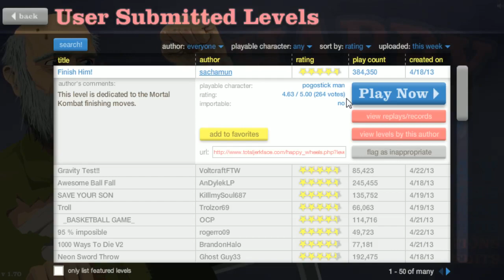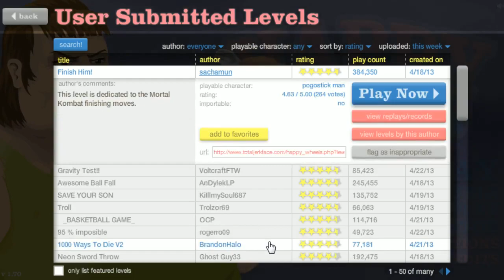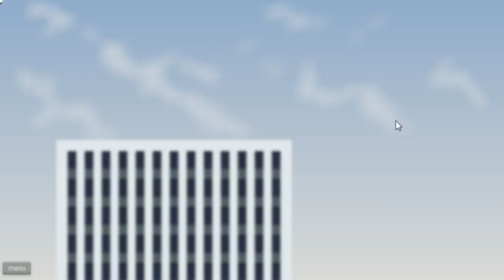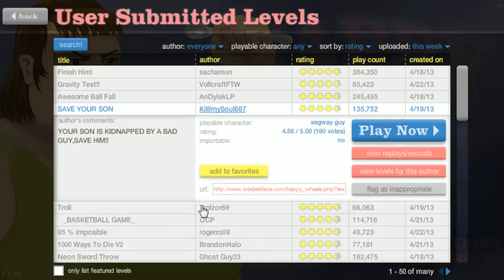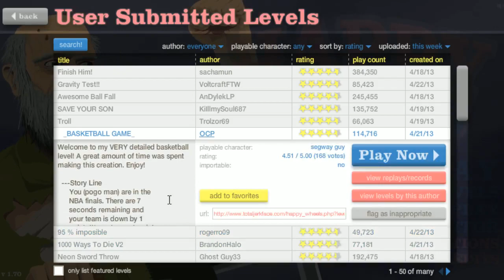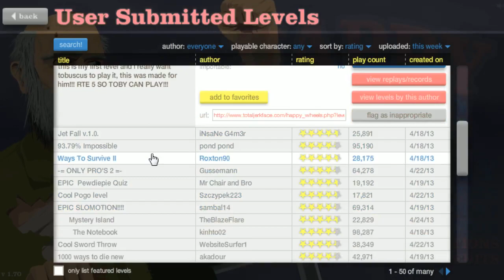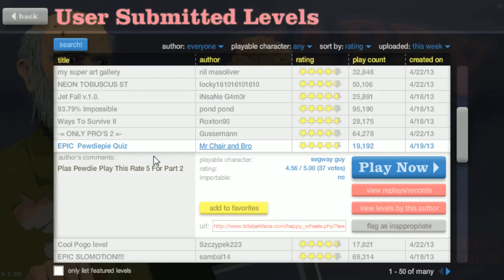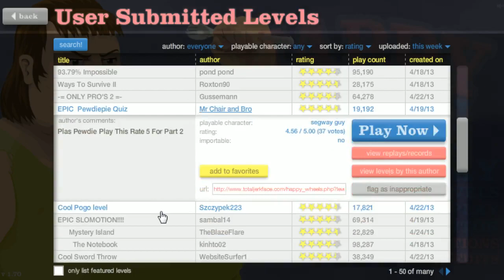Happy Wheels - 24 - Mortal kombattia!!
Pitkästä aikaa vähän wheelsii!